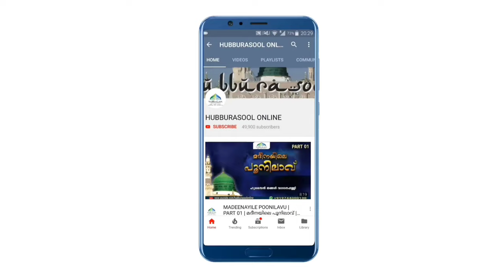എല്ലാ ദിവസവും ധർമ്മം ചെയ്ത കൂലി എങ്ങനെ നേടാം | Latest Speech |Aslami Usthad | Hubburasool Online